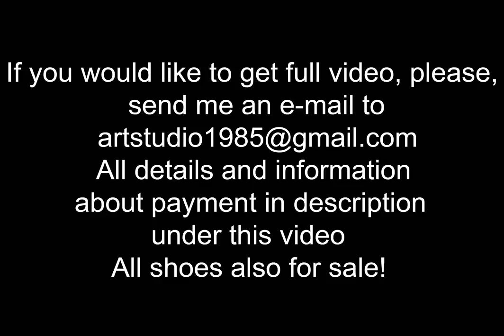abused shoes, well worn shoes, high heels destruction, abused high heels (# 104)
scene 104
25 euro

Sexy Kate was trying to destroy her sexy high heels shoes by other shoe and by her feet. She bended it, crushed it, stomped it!